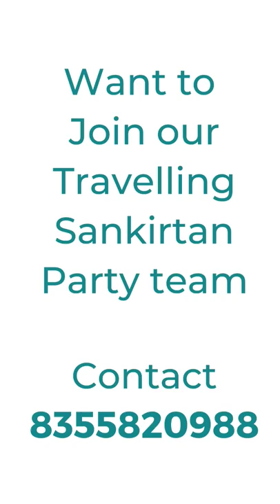Hare Krishna devotee from Colombia distributes Gita Part 2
To Join our Sankirtan team and serve together by Spreading the message of Bhagavad Gita click the link below and register

Support our activities like Distribution of Bhagavad Gita, Krishna Prasadam ,Harinam Sankirtan, Travel Expenses and Brahmana Bhojan

UPI ID- iskcon16@icici or 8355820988 (you can directly contribute on this number)
(Use for Google Pay, BHIM, PhonePe, Paytm and other UPI Apps)